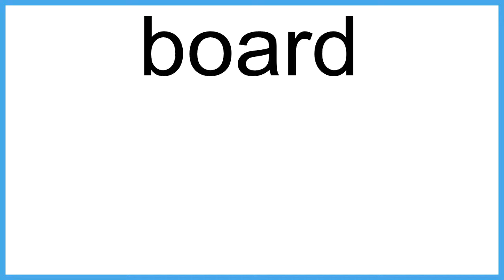board The New English Dictionary meaning | Vocabulary for Kids | Children's Dictionary